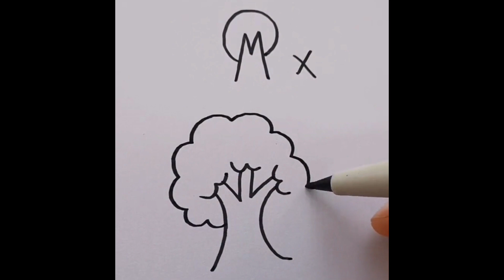13 easy to learn children's paintings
13 easy to learn children's painting and coloring to teach you how to make toys and help children learn colors